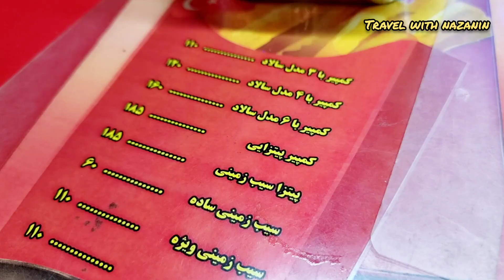Walk with me in the ( HOT STREET ) of Tehran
In this channel, I'll show you  videos of the places and food in Iran, the cities of Iran, and the countries that I am going to visit in the future.
Thank you to each and everyone of you dears

Si Tir Street is the most famous food street of Tehran, which is located near the city center. This cobbled street is considered one of the best places to see in Tehran; Because, apart from various street cafes and restaurants, significant historical and cultural attractions are also located on this street.

Due to the location of Si Tir Street in Tehran, visiting this street and its sights is easily possible for tourists using public transportation. On special occasions throughout the year, such as New Year's Eve, Si Tir Street has a special atmosphere and is filled with tourists.

The presence of street food stalls in this street and their activities until late at night when the expensive people are in this area, especially at night. On many occasions throughout the years, similar to Nowruz night, this street is decorated and street bands perform in it.

To go to this beautiful street, you can go to Hassan Abad metro or Imam Khomeini metro to this street because it is located exactly between these two squares.

The first part of Iranmal⛲

The second part of Iranmal🧳

✔️ All material in this video is original and personally recorded by Travel with Nazanin on the location.